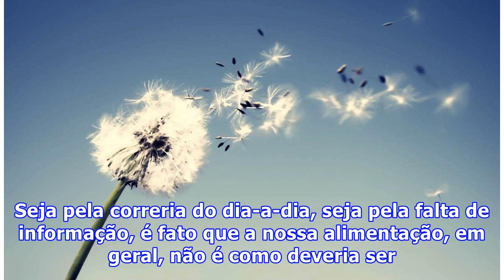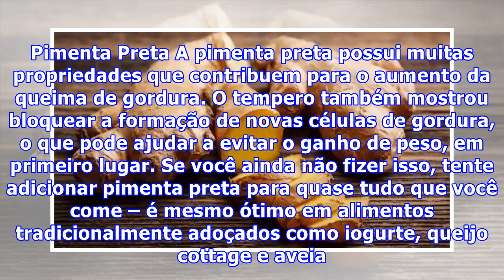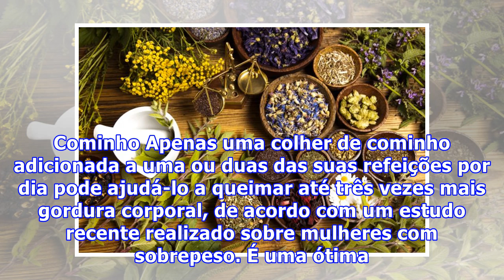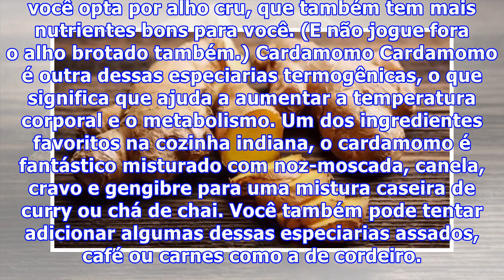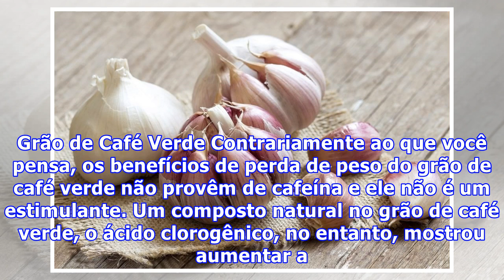Ervas Medicinais Emagrecedoras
O excesso de peso é um problema que acomete grande parte da população nos dias de hoje. Na maior parte dos casos, as pessoas têm quilos a mais devido ao estilo de vida corrido, má alimentação, estresse, falta de sono, dentre outros fatores prejudiciais. A alimentação é o principal fatos que determin...